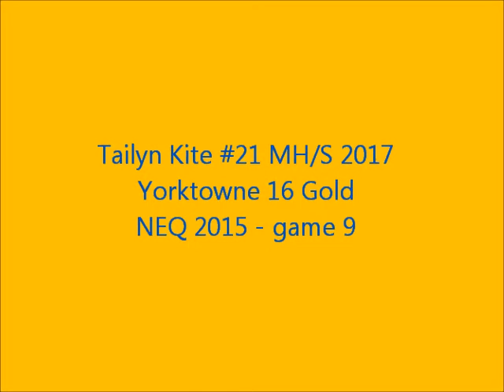Tailyn Kite #21 MH/S 2017 - Yorktowne 16 Gold - NEQ 2015 Game 9